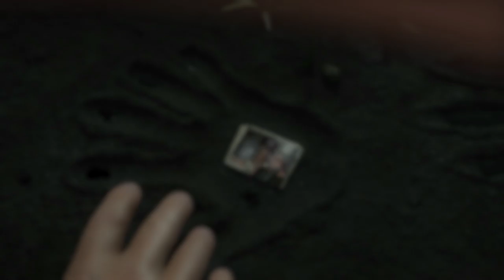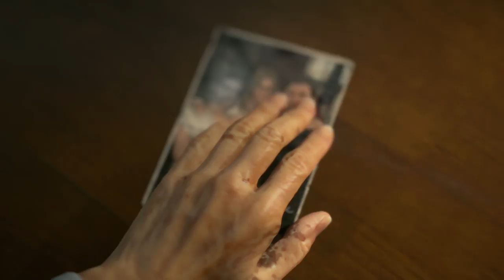DEATH STRANDING - PÊPÊ RAPAZOTE, A VOZ DE SAM BRIDGES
Alguma vez tiveram curiosidade de ver os bastidores de como é gravar as vozes em português dos jogos da Sony? Pêpê Rapazote foi o ator escolhido para encarnar a voz portuguesa de Sam Bridges, o protagonista de Death Stranding. Fiquem com uma entrevista ao ator no estúdio de gravação.

Agradecimento à PlayStation Portugal pelo convite.

- Gonçalo Lopes
- Sensei

- Nuno Pereira
- Pedro Nave
- Sensei (Rafael Pereira)
- Bruno fonseca
- Celso Bento
- Bruno Carvalho
- Gonçalo Teixeira
- Tiago Vicente
- iv11M
- Palito
- Pedro Almeida

- LoreWalker
- RitaMikinhas
- Jan Neves
- Morby
- smokeweed2929
- Sensei
- Morby_HD
- TelmoTeixeira
- Tiago Oliveira
- Nuno Pereira
- NurfPT
- João Lobo
- Netweb
- Shiryu
- Somerhalder
- Pedrito
- Diogo Carvalho

PTPETISCO

PSN
RPARREIRA

STEAM
RPARREIRA

XBOX LIVE
PTPETISCO

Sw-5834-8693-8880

UPLAY
SplitScreenPT

ORIGIN
Split-ScreenPT